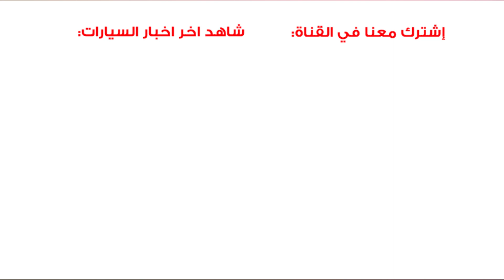نظارات بنتلي ومايباخ بسعر سيارة مرسيدس!!